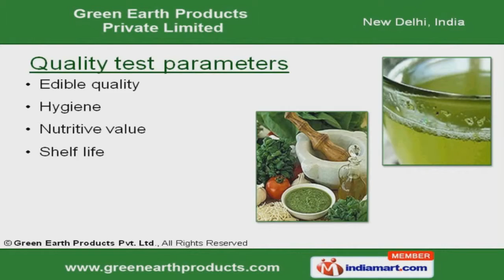Herbal Products by Green Earth Products Pvt. Ltd, New Delhi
] Welcome to Green Earth Products Pvt. Ltd, Exporter and Supplier of High Grade Indian Herbs. We were established in 2005 as a private limited company. We are backed by Hygienic packaging, on schedule delivery & Easy payment modes. We cater to Pharmaceutical, Home supplies & Food processing Industry and we have spread our wings to Europe, Australia & South-East Asian Countries. Edible quality, Hygiene, Nutritive value & Shelf life are some of our quality test parameters.Spice Powder, Herbal Tea, Fresh Vegetables and Agro Products are the products that we offer. Our Spices and Spice Powder are widely acclaimed in the market. We also provide Herbal Tea and Products that are best in the industry amongst others. Along with that we offer Agro and Neem Products are of finest quality. Our Fresh Vegetables are a class apart.